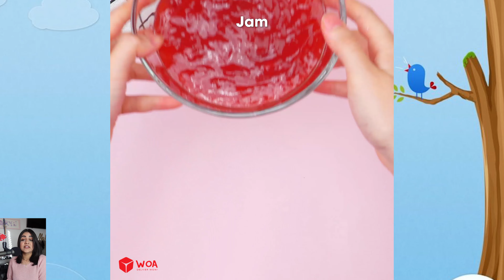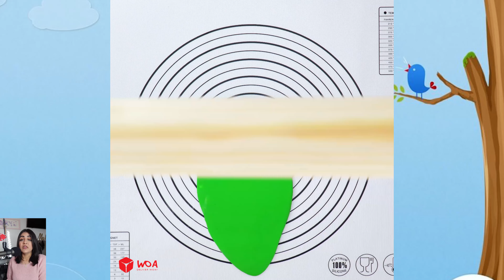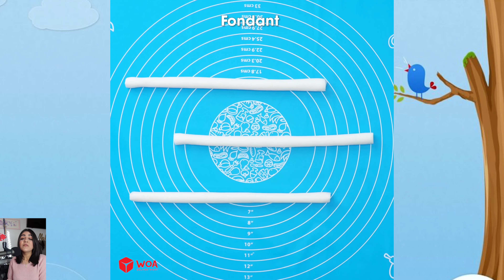🤓 MY FRIENDS FRIENDS FAD TRIED TO ASSAULT ME 🌈 Most Satisfying Fruit Cake Storytime